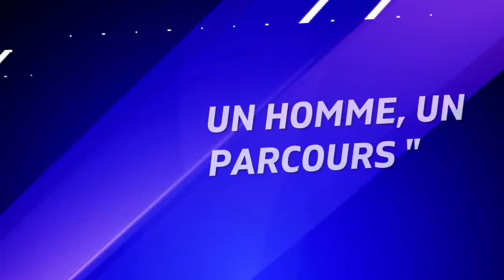l'émission " UN HOMME, UN PARCOURS ",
ACA TV reçoit l'ancienne  gloire du football gabonais Guy Roger NZAMBA. Vous saurez tout sur  Ancien capitaine des panthères qui sera l'invité de la ravissante EDNA dans l'émission " UN HOMME,  UN PARCOURS ",